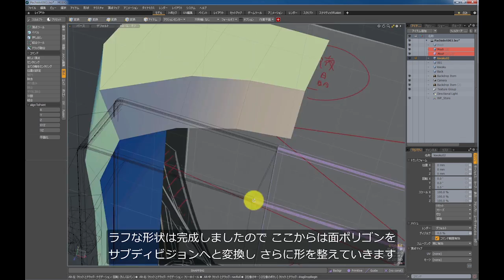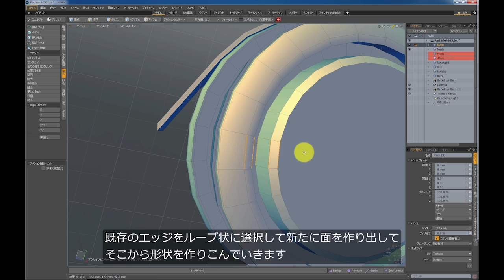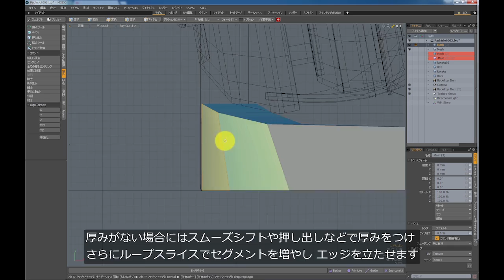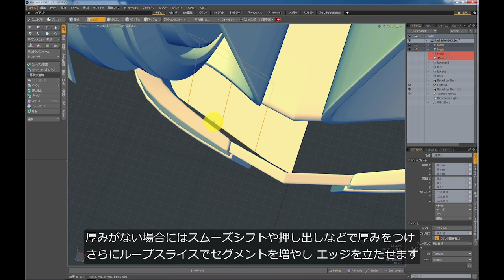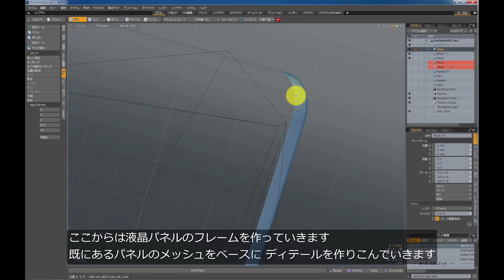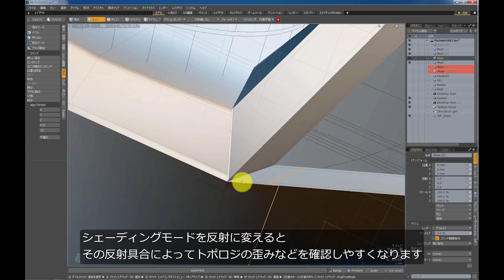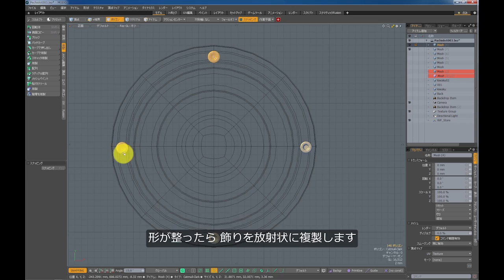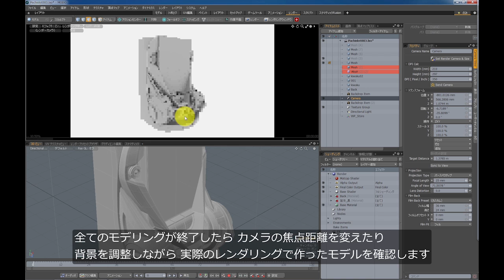スロットマシン用ラフデザインからのスピードモデリング 後編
スロットマシンの筐体用ラフデザイン(2次元)を元に、MODOを活用して3次元データを起こすスピードモデリングをご紹介します。